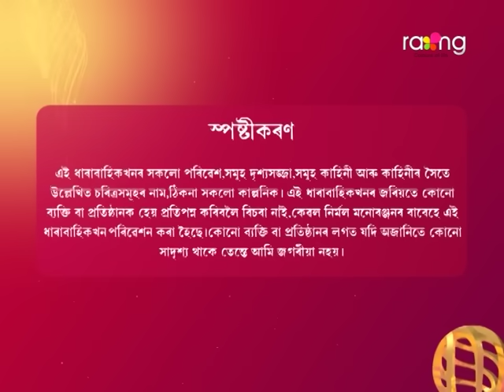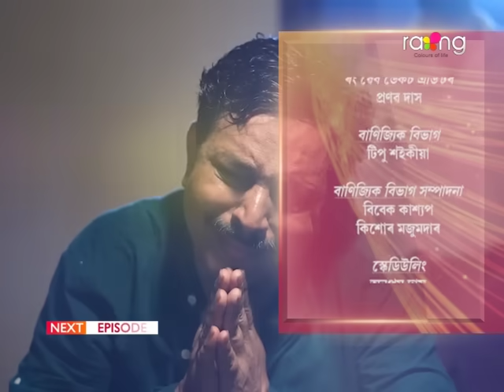Bristi - বৃষ্টি | 12th July 2024 | Ep No 293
কি উদ্দেশ্যৰে নীতাই বাবাক ইমান ধন আগবঢ়ায়?